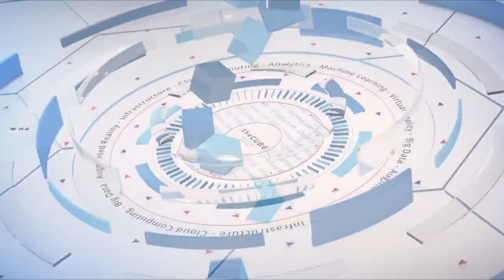Matt Baker, Dell EMC | Dell Technologies World 2019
Matt Baker, Dell EMC, sits down with John Furrier & Dave Vellante at Dell Tech World 2019 in Las Vegas, NV.

Q&A: How Dell approaches scalable operational consistency

Running a business in the era of digital transformation is more complex than ever before, evolving far beyond the straightforward transaction of product sellers and buyers. Today, business operations involve the scaling of software development, its engineers, and the operations underlying this now-critical aspect of modern economies. Dell Technologies Inc. looks to help customers cut through the hype of new tech trends in order to simplify operations rather than add complexities to an already-complicated business landscape.

“People are trying to achieve so much with technology today that you have to drain away the complexity of that and bring a higher-order platform and a higher-order operating environment to allow people to really realize their goals,” said Matt Baker, senior vice president of Dell EMC strategy and planning at Dell Technologies Inc.

Baker spoke with Dave Vellante (@dvellante) and John Furrier (@furrier), co-hosts of theCUBE, SiliconANGLE Media’s mobile livestreaming studio, during the Dell Technologies World event in Las Vegas. They discussed market strategy, industry competition, and how Dell works to meet the demands of customers’ information technology needs (see the full interview with transcript here). (* Disclosure below.)

Furrier: In your job, you’ve got to cut through the hype. At the end of the day, the value activities in a company are pretty simple. They have operations. They sell a product, good or service. They give it to a customer. They collect cash. This is a developer, operational, and a workload kind of challenge to do something. Operationally, it’s a big advantage.

Baker: I think that’s what our customers are struggling with. There are very good reasons to choose different operating environments. You might want to preposition content, like you guys do. I’m sure somewhere behind theCUBE  is a content delivery network for distributing content. That service benefits from geographic distribution. But you shouldn’t have to create a diverse operating environment in order to operate a geographically diverse environment.

What we’re creating is this singular operational hub for your entire IT environment. You can run workloads in Microsoft Azure. You can run workloads in Amazon Web Services. You can run workloads in the 4,000 VMware Cloud Provider partners that [VMware CEO] Pat Gelsinger mentioned during the keynote. And you could do all of that through a single operational framework that allows you to orchestrate and manage the entirety of your operations, which allows you to choose the best horse for the given course.

Vellante: Historically, the IT business has been a winner-take-most industry. The leader gets most of the profit, the second does OK, and the third barely breaks even. There is no fourth, fifth and sixth. It is sort of a winner-take-all or winner-take-most market, isn’t it?

Baker: I think to some degree, but it depends on how you define markets. We all tend to participate and find opportunities to move and cross into new market areas. Market extension is a basic strategy. There’s plenty of room in this $3+ trillion IT market for us all to participate. The job of us strategists and business leaders is finding the best opportunities and how to get after them.

Furrier: Operational consistency is a huge message here this year. I want you to take a minute to explain — why that strategy, and what’s the impact for customers?

Baker: Achieving scale in IT operations allows you to achieve scale and accelerate your digital transformation as a customer. So if you’re able to create a highly scalable IT environment, there is no lack of demand for IT-fueled innovation in any business anywhere today. That’s why we’re so bullish on the future that we’re in the middle of this massive investment cycle of digitizing and codifying business process into application and growing the footprint and surface area of all businesses. You’re able to create this consistent operating level, automate that layer, and then focus on the business value.

Watch the complete video interview below, and be sure to check out more of SiliconANGLE’s and theCUBE’s coverage of the Dell Technologies World 2019 event. (* Disclosure: Dell Technologies Inc. sponsored this segment of theCUBE. Neither Dell nor other sponsors have editorial control over content on theCUBE or SiliconANGLE.)